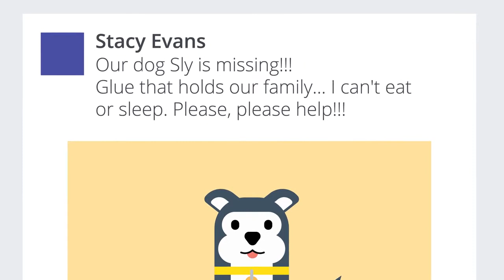A Four-Legged Reunion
At Spokeo, we’re focused on helping people connect, but we’re here to help furry friends in need too! Recently, we heard from one very lively customer about how our search tools were integral in getting one special Siberian Husky back to his family.